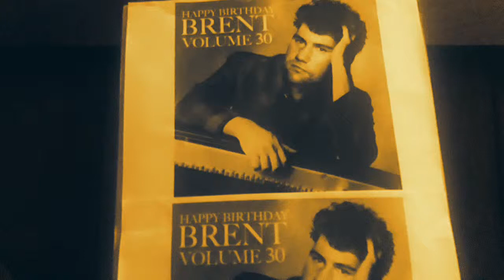Fuck boii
It's the Brent in action